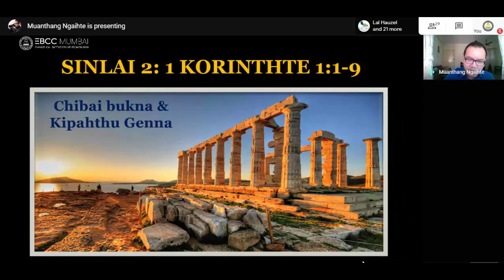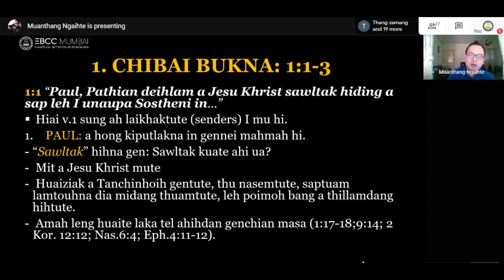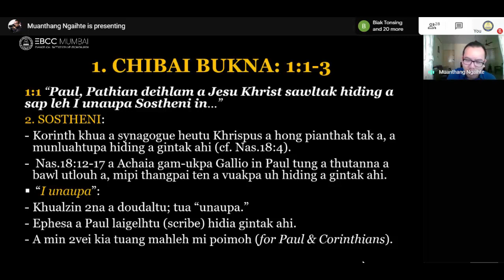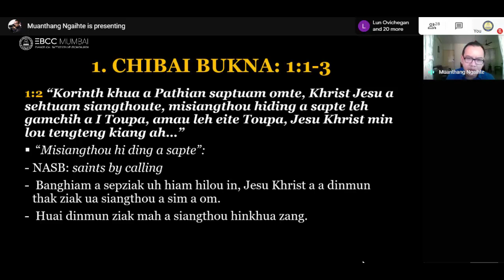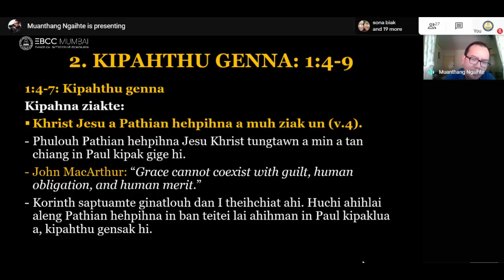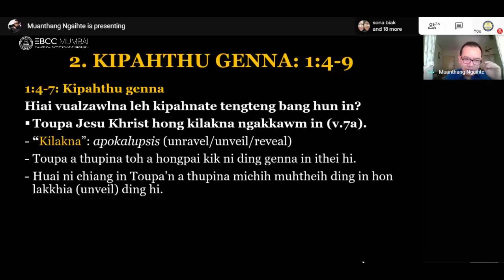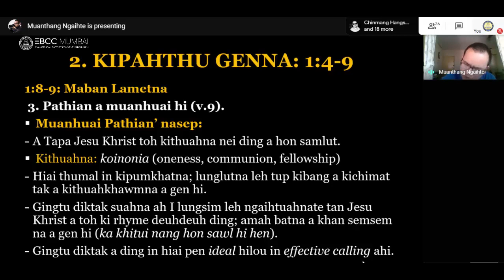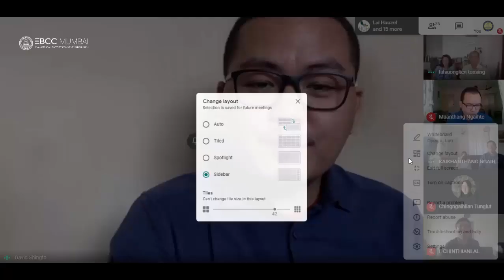24th January, 2021 Piching Sunday School Patna | (LIVE Screen Recorded) - EBCC Mumbai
Piching Sunday School
Thupi: Chibai Bukna & Kipahthu Genna
Biakna Pitu: Pa Lam David Shingto
Hun Patna: Nu Chingmuankim
Thupuanna: a om leh
Sharing: Nu Niangkhanvung
Thilpiak Latna: Upa Capt. (IN) Lalsuonglien Tonsing
Laisiangthou Simkhiakna: K. Sangnuntluang (1 Kor.1:4-9)
1 Kor.1:1-9 Hilhchetna (Sinlai 2): Pastor K. Muanthang Ngaihte
Hunkhakna: Upa L. Chinthianlal